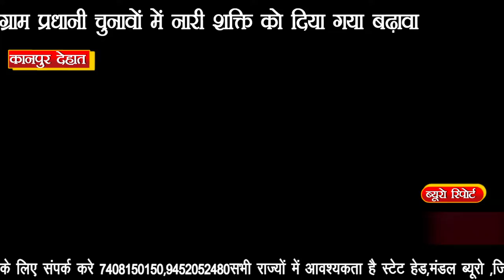IPN NEWS - ग्राम प्रधानी चुनावों में नारी शक्ति को दिया गया बढ़ावा...